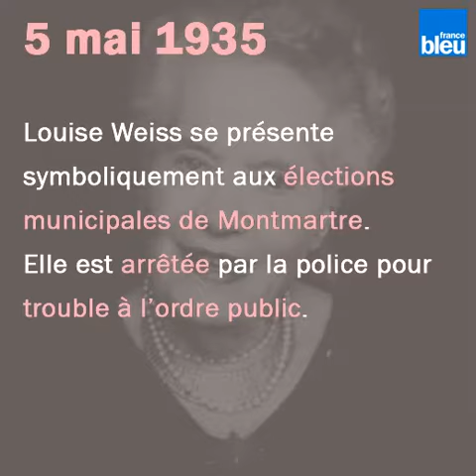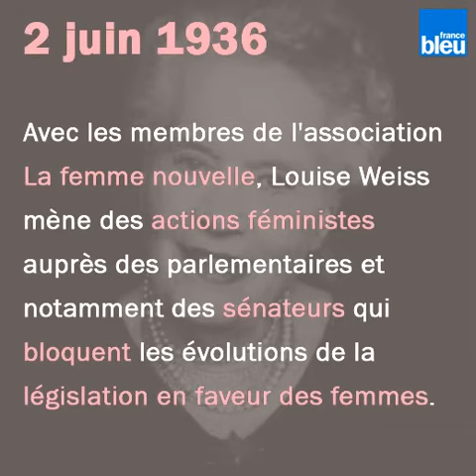Louise Weiss - Être une citoyenne de plein droit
Après de longues années de lutte, les Françaises obtiennent enfin le 21 avril 1944 le droit de vote. France Bleu retrace le parcours de Louise Weiss pour devenir une citoyenne à part entière.